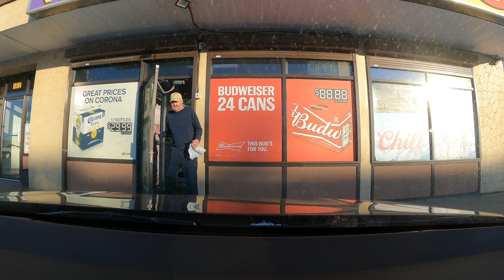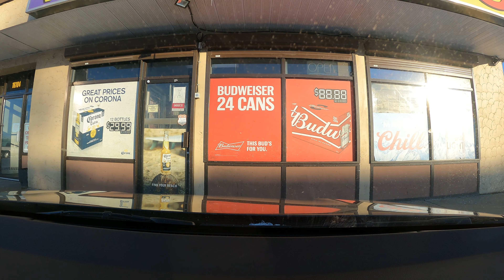It's snow time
Madali bang mgdeliver pag may snow na?